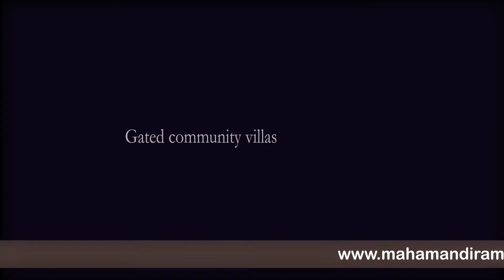MahaMandiram TV Commercial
"Architecture is about harmony. It is about giving shape to the empty spaces on our planet. Every single edifice should be part of its environment. Not an anomaly that sticks out of earth, out of sync with its back ground."

This is the guiding philosophy of Maha Mandiram Constructions. It is our steadfast belief that a structure erected for human existence has to follow more than just structural and geometrical rules. It has to be guided by a vision of life. When completed, it should make the inhabitant feel welcome, and livable. It should make him feel unrestricted in body, mind and soul.

Not only is a structure a supreme promise to the individual who is to inhabit it, but it also a great responsibility on our part not to destroy but enhance the fragile harmony that exists in and around the environment it is born. All Maha Mandiram projects place special emphasis on this truth.

Another equally powerful belief at Maha Mahamandiram can be roughly translated as, "what can be done well in 1 sq.ft should never be done in 2." We call it the 'theory of preservation.' It stems from the fundamental truth that planet earth provides only a limited area for construction. A negligent approach to 'scale' when building, is a flagrant disregard for what we leave behind for our children. Hence, you will notice that even the grandest of our creations have a beautiful compactness about them. They seem to stand tall with pride, with a sense of being 'intelligent buildings.

'Maha Mandiram Contructions is ever searching for newer approaches to residential structures. It is of complete confidence that the technological advances will bring forward ever newer methods and material for construction that will reduce costs, offer more malleability, drastically cut short time taken for construction, be more effective against the elements and last longer.

We are an independent business unit of Cears Group, an organization with diversified business interest having its corporate base in Bangalore, Karnataka though having fundamental roots in Cochin, Kerala